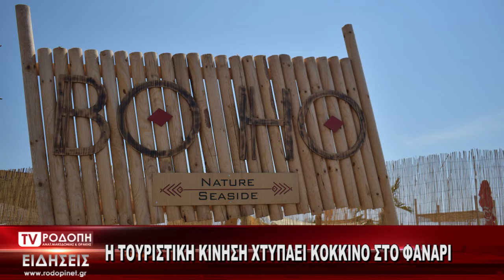thrakionline.gr:Μεγάλο πλήγμα στον τομέα του τουρισμού στην Ροδόπη - βουλιάζουν σοβαρές επενδύσεις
thrakionline.gr:Η απογοήτευση διαδέχεται την χαρά όσων δραστηριοποιούνται επιχειρηματικά στο Φανάρι και γενικότερα στις παραλίες του Νομού Ροδόπης, καθώς το νομοθετικό πλαίσιο των αδειών δεν επιτρέπει την λειτουργεία του καταστήματος μετά τις 9 το βράδυ. Οι επιχειρηματίες που δραστηριοποιούνται στην παραλιακή ζώνη του Φαναρίου, όση διάθεση και αν έχουν να εξυπηρετήσουν περισσότερο κόσμο αλλά και να αναβαθμίσουν την παραλία μέσω της επένδυση τους ή οποίες θα μπορούσαν να είναι αντάξιες με υποδομές σε Χαλκιδική και Μύκονο, το νομοθετικό πλαίσιο των αδειών φαίνεται να βάζει φρένο στους επιχειρηματίες και να τους οδηγεί στην παρανομία με στόχο την καλύτερη εξυπηρέτηση των πελατών τους.

Οι άδειες και μόνο στον Νομό Ροδόπης και όχι στους όμορους Νομούς δεν επιτρέπουν την λειτουργία των καταστημάτων μετά τις 9 το βράδυ.

Στην γειτονική Ξάνθη και στην Αλεξανδρούπολη τα παραλιακά καταστήματα λειτουργούν χωρίς ωράριο, γεγονός που επιφέρει τεράστιο πλήγμα στον τουρισμό, καθώς νεαρές ηλικίες τουριστών θα επιλέξουν άλλες περιοχές για διακοπές, λόγω της νυχτερινής διασκέδασης, κάτι που δεν μπορούν να προσφέρουν τα καταστήματα της Ροδόπης .

Οι επενδύσεις των επιχειρηματιών λιγοστεύουν και όσοι δραστηριοποιούνται ήδη λόγω αυτών των συνθηκών αγανακτούν γιατί παρόλο που προσπαθούν να αναβαθμίσουν την παραλιακή ζώνη με επενδύσεις μεγαλειώδες, το νομοθετικό πλαίσιο στέκεται στην μέση και χάνει και η Ροδόπη στον τουριστικό τομέα.

Ο επιχειρηματίας Κριστιάνο που έχει κάνει μια σοβαρή και αξιόλογη επένδυση μας μίλησε για το νομοθετικό πλαίσιο που τους βάζει στοπ, τον πρωτότυπο και αξιέπαινο τρόπο λειτουργίας του καταστήματος,  ενώ πετύχαμε στο κατάστημα του και το μπάτσελορ που διοργάνωσε η νύφη με τις φίλες της από την γειτονική Ξάνθη, χωρίς να γνωρίζουν ότι το κατάστημα κλείνει στις 9.